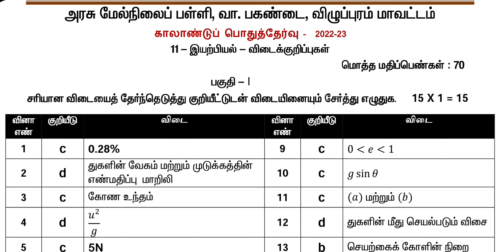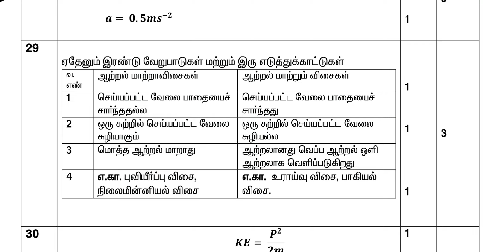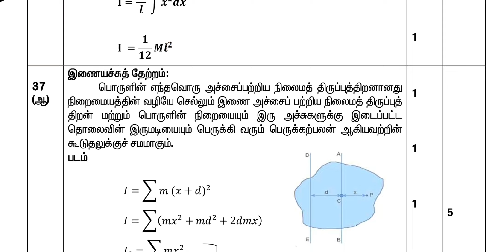11th Physics Quarterly Exam Answer Key 2022-23| Villupuram, Kallakurichi, Chennai District